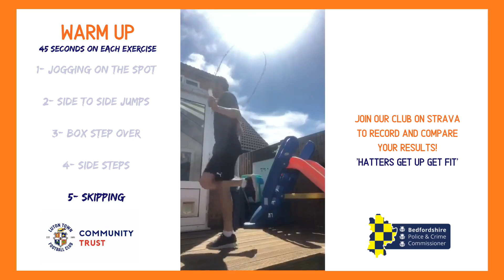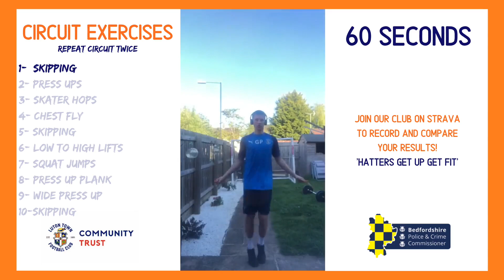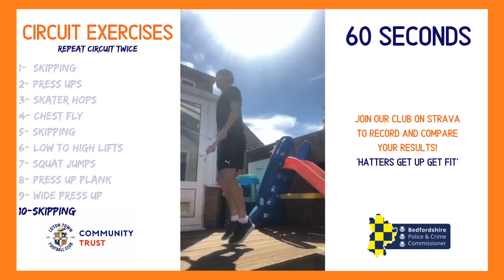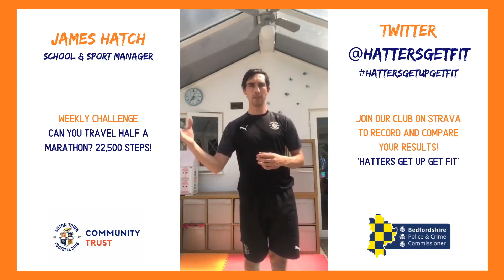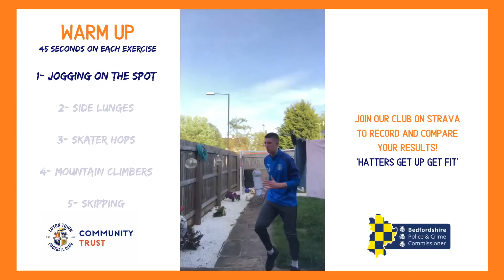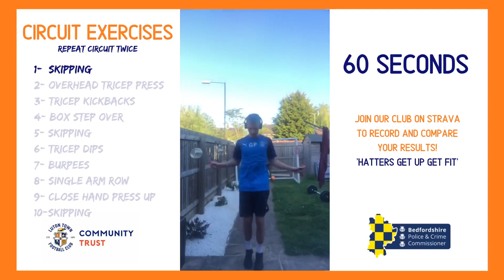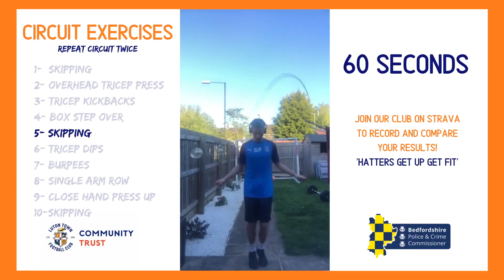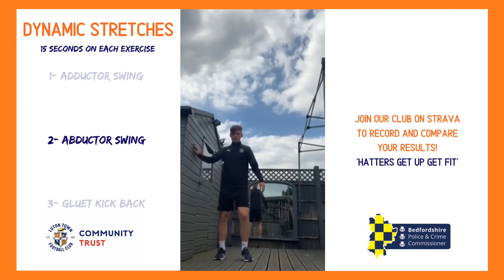Hatters Get Up Get Fit Fitness Challenge Week 3 Day 5 + Weekly Half Marathon Challenge +5 Day review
Daily Fitness Routines and Circuits plus weekly half marathon challenge (22,500 steps)
Includes 5 Day review of this weeks programme.